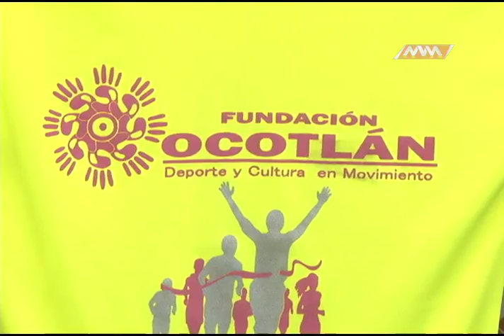MVM DEPORTES MEDALLISTA B1 MVM TELEVISIÓN